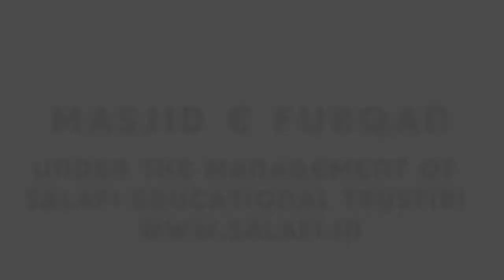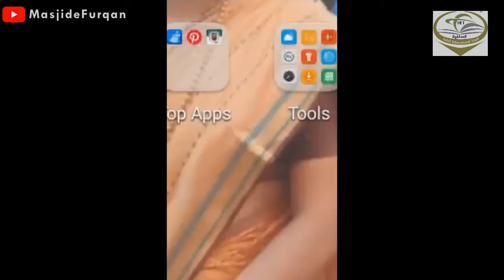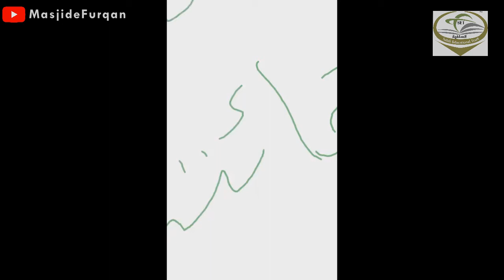Masjid e Nabawi Ki Tawsee | Ar Raheeq Ul Maqtoom Part 56 by Shaykh Abu Abbad Imran Madani